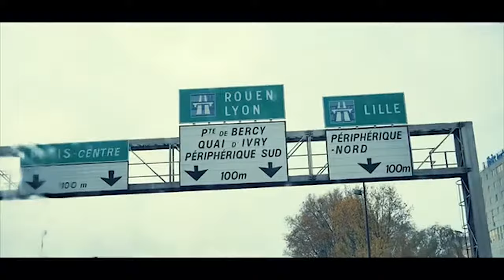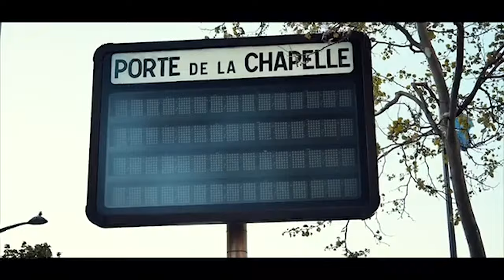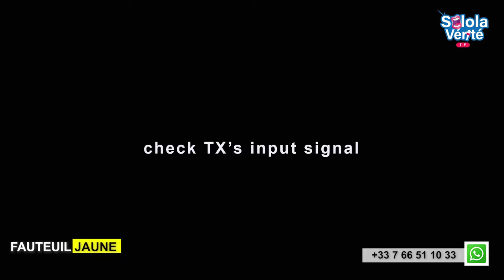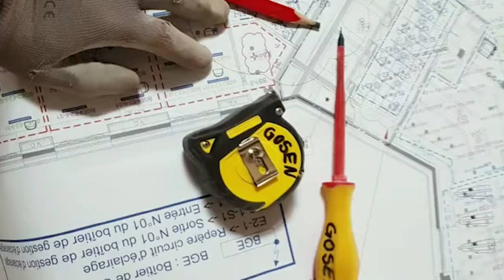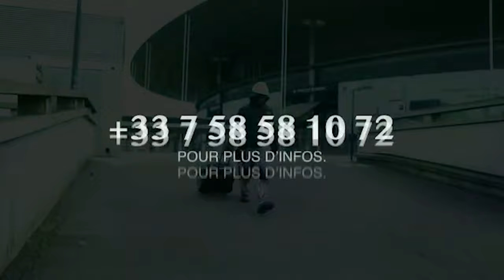🟨SOLOLA VERITE URGENCE 🚨 TSHURA MBOMA INTERDIT DE RENTRÉ À BRAZZAVILLE BEN MUKASHA TRÈS FÂCHÉ